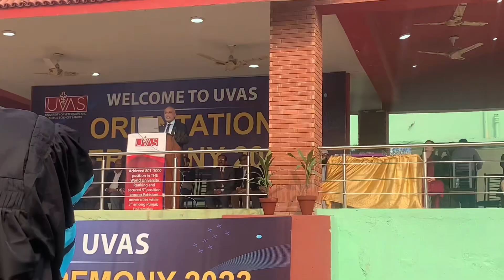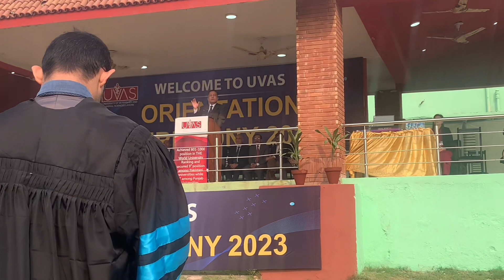First Day of university🎓 | Orientation 2k23💫 | New Chapter | How it went? | Girlzilla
Hi guyz!
It’s me Habibah Muzaffar! Welcome back to another vlog. Making this vlog was really fun. I love to create content for you guyz. In this vlog I started a challenge in which I will do daily vlogging for next 30 days. I myself also don’t know if I can do this or not but Inshallah I will try my best.I hope You people will also love my vlog. I am not a professional vlogger but with passage of time I’ll learn. Make sure to
I’ll see you guyz in my next vlog soon Inshallah. Byeee Byeeee!